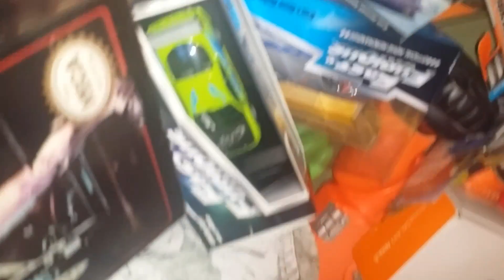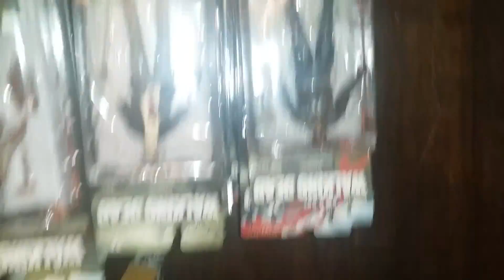Some of my walking dead collection...